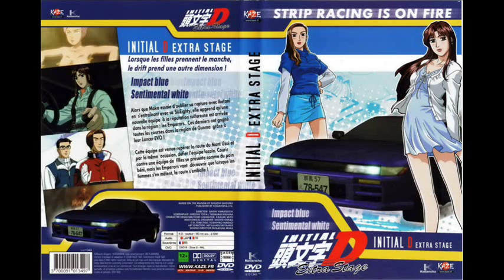Initial D OST Extra Stage Sileighty Toujou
Score of Extra Stage -OVA ~ Initial D